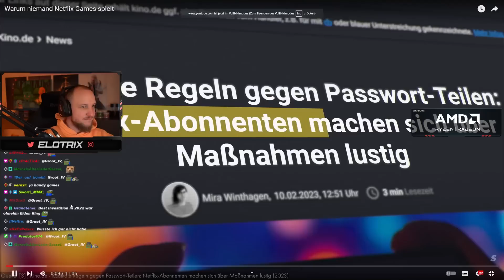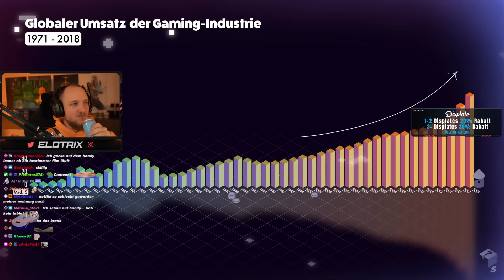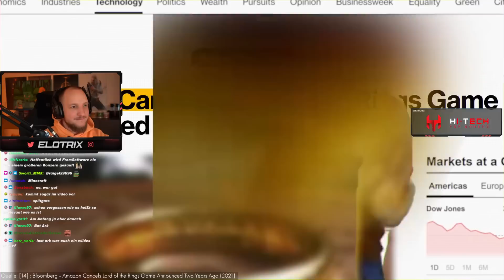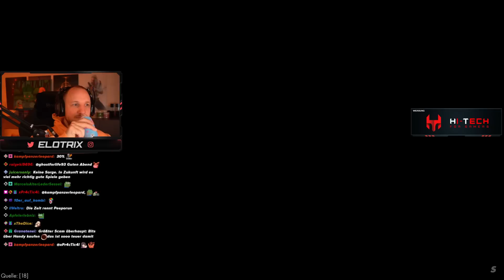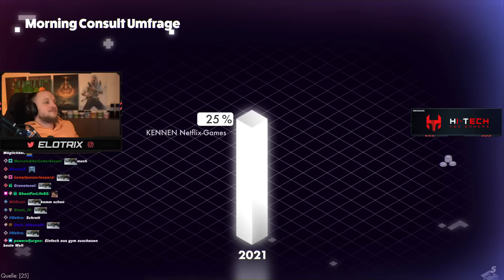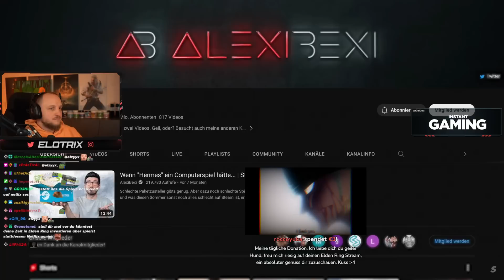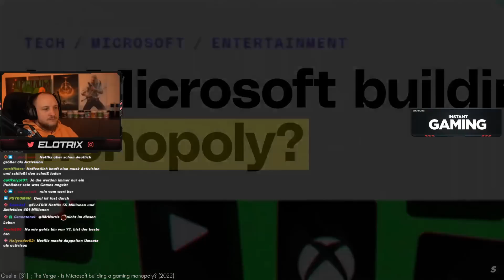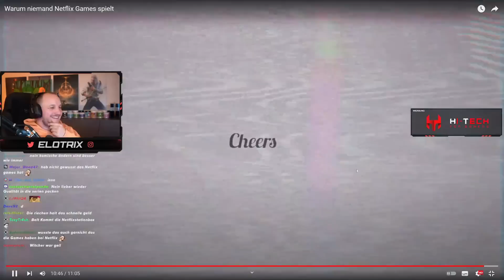🤔🤥WARUM SIND NETFLIX GAMES SO SCHLECHT ? - SIMPLICISSIMUS